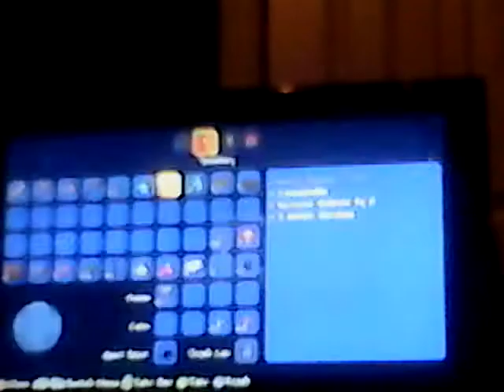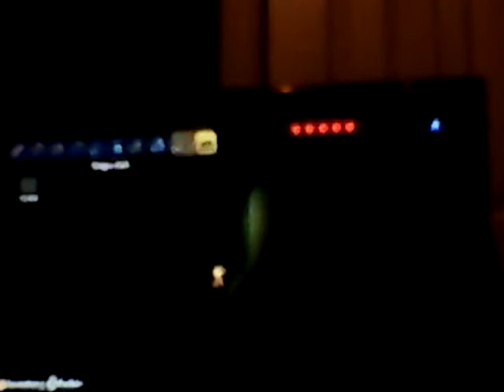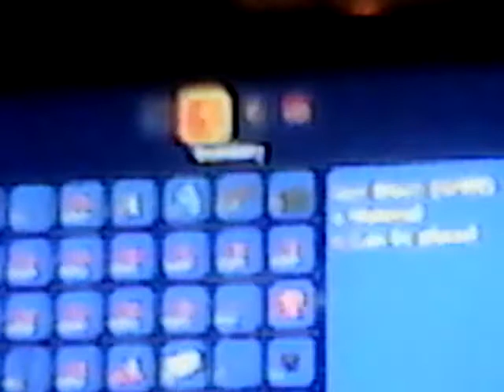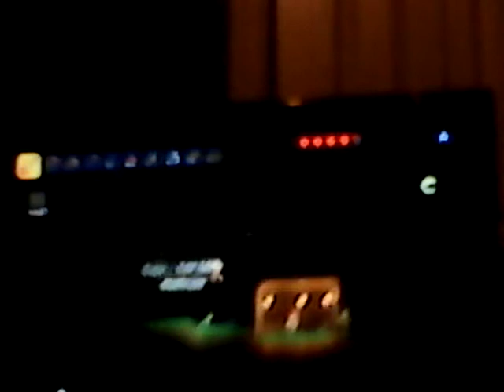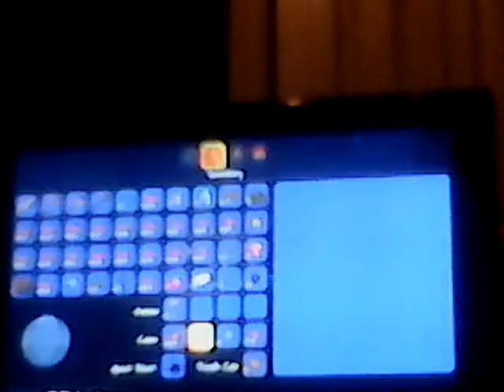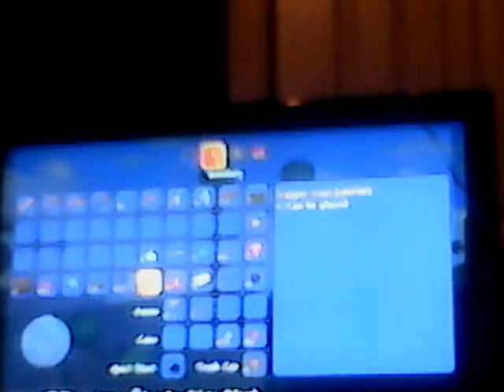Terraria new update hardcore season 1 pt 2